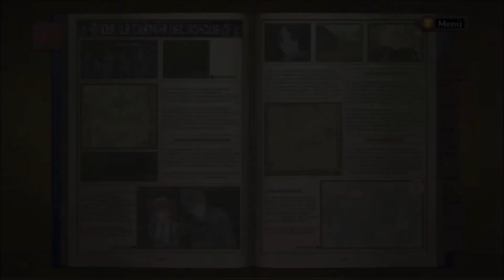VALKYRIA CHRONICLES - 10 Escuadron Suicida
Este es el verdadero escuadron suicida